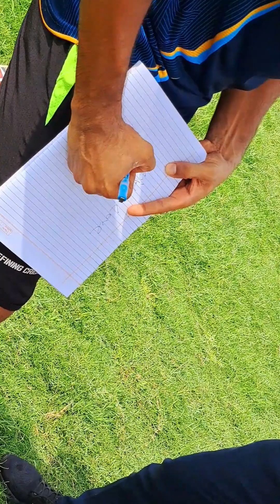autograph part 2 palanpur urvil Patel ipl player gujarat Titans